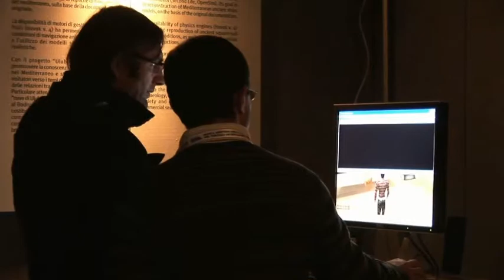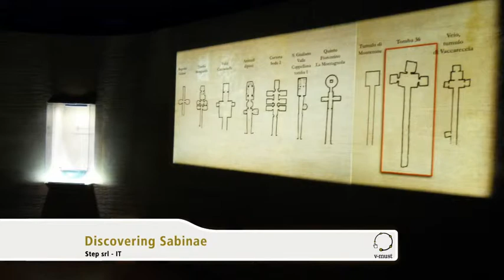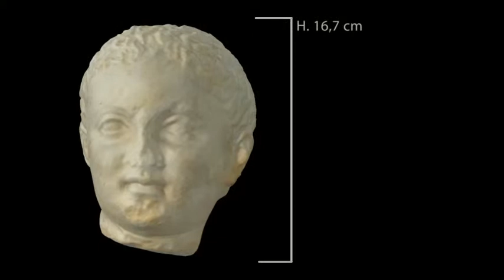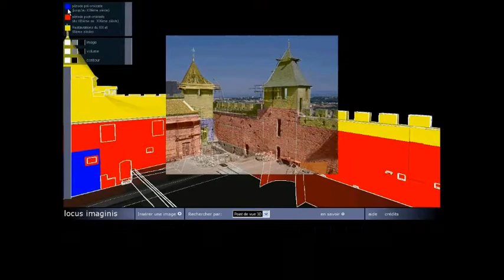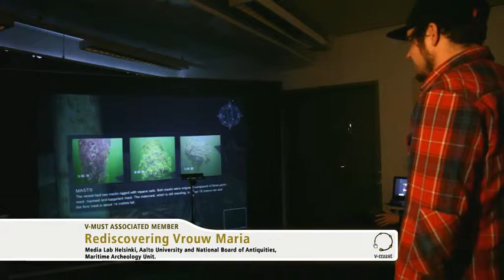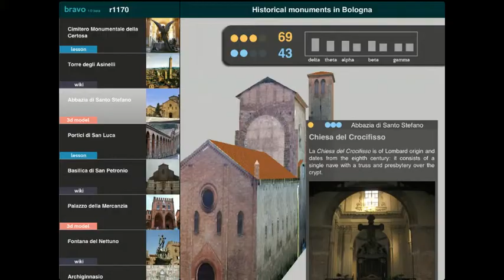Archeovirtual 2012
Archeovirtual is the biggest European exhibition of virtual archaeology projects and virtual museums, organised within the Mediterranean Expo of Archaeological Tourism (BMTA) in Paestum, Italy. From 2011 is co-organised by V-MUST.NET, under the direction of CNR ITABC. A unique opportunity to travel around the world, entering ancient sites and monument, listening to several stories coming from the past and from the future. 2012 edition presents best applications in 6 categories: computer animation, mobile applications, touch interaction, desktop VR, natural interaction and emerging technologies